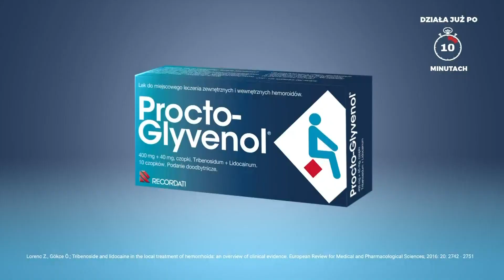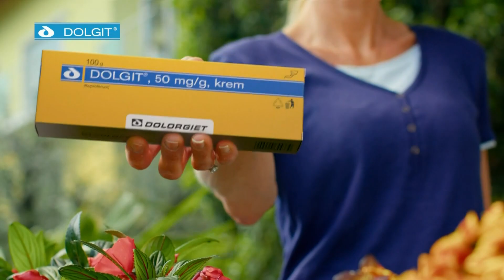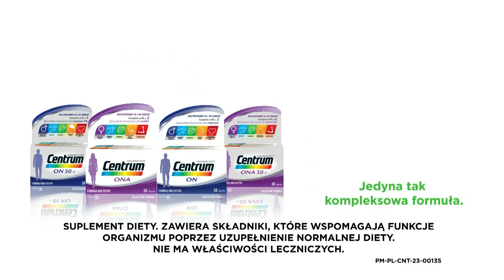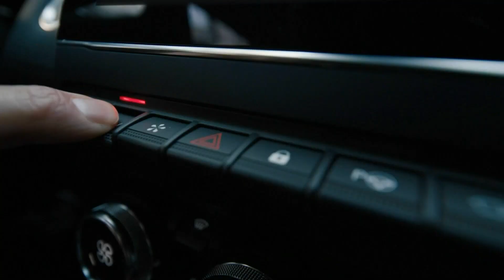Stopklatka - Reklamy, Krótki Ident i Sponsorzy z 26 Września 2023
Reklamy, Krótki Ident i Sponsorzy ze Stopklatki z 26 Września 2023

Muzyka: Ultra Naté - Free (Mood II Swing Dub Mix)